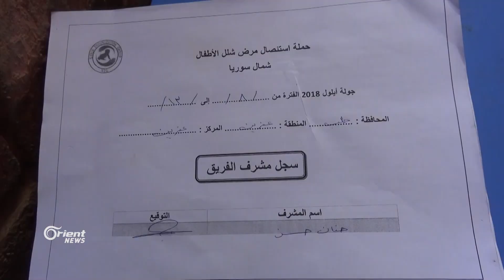حملة لقاح ضد مرض شلل الأطفال بعفرين بعد انقطاع طويل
انطلقت في عفرين حملة للقاح ضد مرض شلل الأطفال تستمر لستة أيام وتستهدف الفئة العمرية من يوم وحتى خمس سنوات وينفذها فريق لقاح سوريا عبر خمسة وسبعين متطوعا موزعين على ست مراكز رئيسية في مدينة عفرين وريفها .
تغطية: أنور أبو الوليد